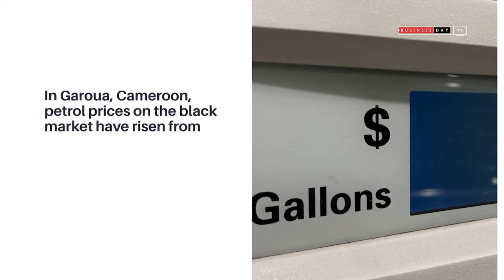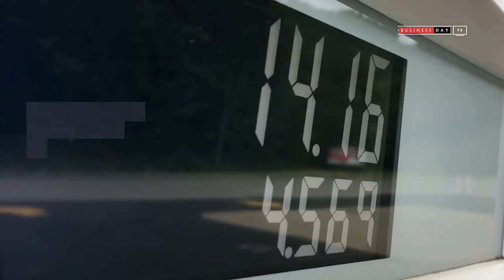West Africa’s vibrant petrol black market collapses as Nigeria ends fuel subsidy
Things have been topsy turvy lately on the roadsides of West African nations where cheap contraband petrol from Nigeria has abruptly doubled in price, upending an informal sector that is central to the region’s economic activity.

According to Reuters since Nigeria scrapped a state fuel subsidy on May 31, black market fuel vendors and commercial drivers in Cameroon, Benin and Togo who were heavily reliant on petrol smuggled from Nigeria have seen their businesses collapse.